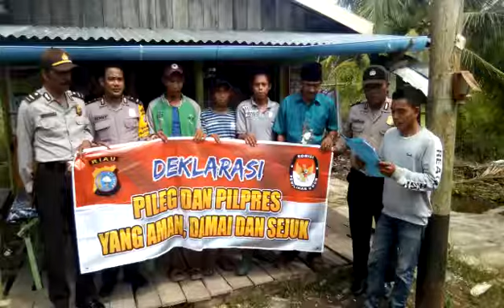Deklarasi Pemilu Damai 2019 oleh Masyarakat Kel Enok Kec Enok